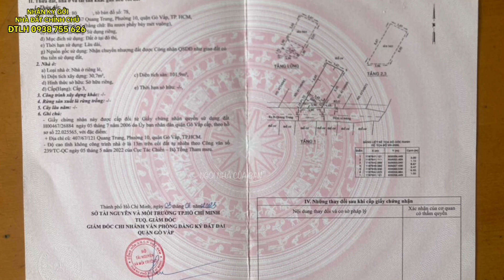Bán rẻ căn nhà có view đẹp nhất Sài gòn với giá bình dân | Ngôi nhà của bạn.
Căn nhà nằn ở hẻm 417/49/67 đường Quang Trung, phường 10, Gò Vấp.
Gần các trường học, chợ đêm Hạnh Thông Tây, bệnh viện 175, sân bay, Hồng Đức, bệnh viện Gò Vấp, Ngã 5 Chuồng chó, trung tâm thương mại Vincom…
Diện tích: 3,47 x 10 m
Công nhận: 30,7 m2.
Diện tích sử dụng: 101,9 m2.
Hướng Nam
Nằm trong khu dân cư, an ninh, thoáng mát…

Nhận giới thiệu, ký gởi, mua bán nhà đất chính chủ.

Các bạn có nhu cầu về:
  - Tư vấn.
  - Giám sát.